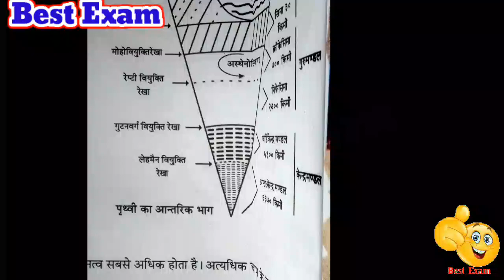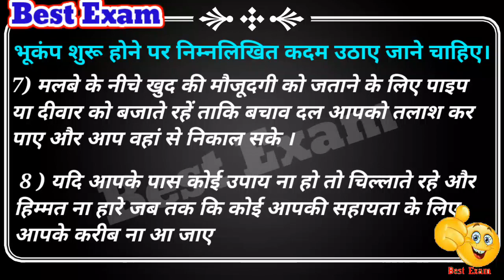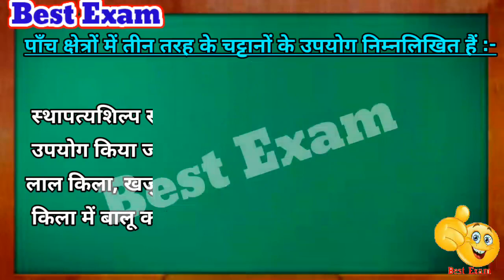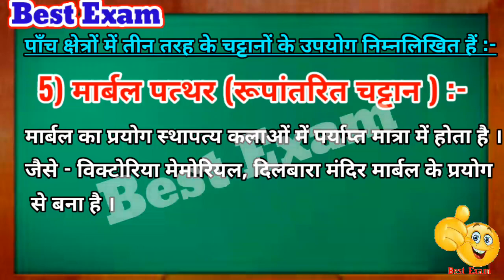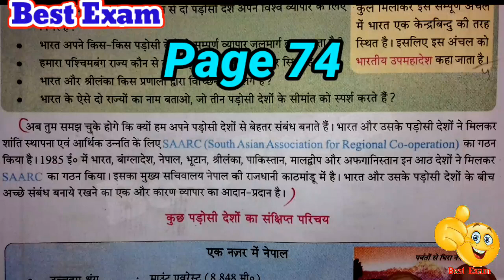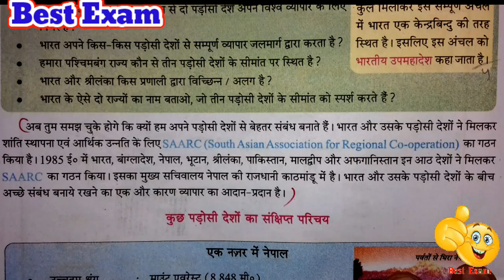Model Activity Task Class 8|model activity task class 8 geography part 1|Model ActivityTask in Hindi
Topic you can search for :-

Model Activity Task class 8|History Model Activitiy Task Class 8|Model activity task history part 2